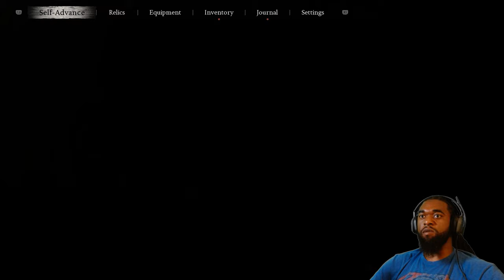BLACK MYTH: WUKONG | PART 24 | TEMPLE ENTRANCE | PC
Holiday SZNNN